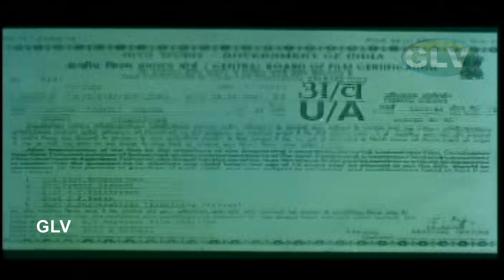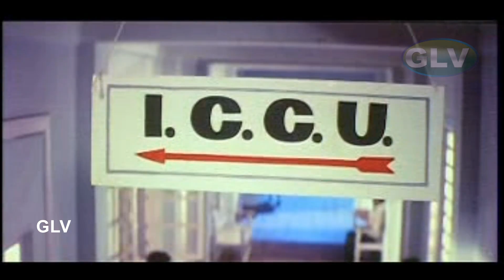ARJUNA TAMIL MOVIE | Arjun Action Movie | Madhubala | Sanghavi .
ARJUNA TAMIL MOVIE
Director : K.C.Pokkadiya
Written : nitharsanarajasekar
Editing : K.Ravi
Starring : Arjun, madhubala, sanghavi .